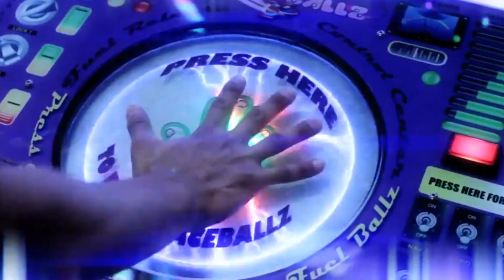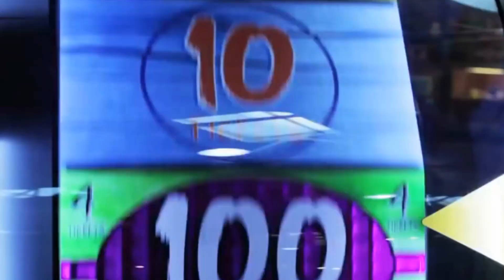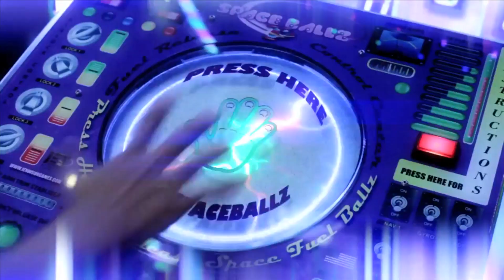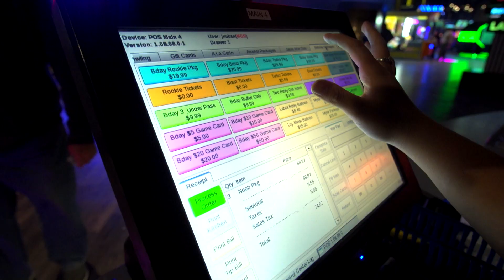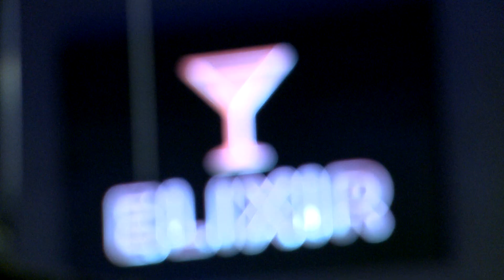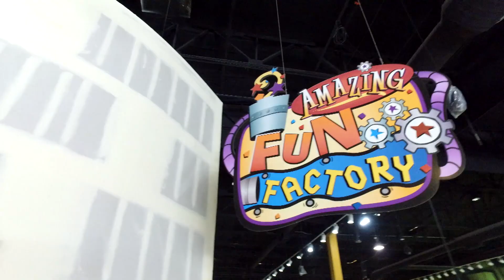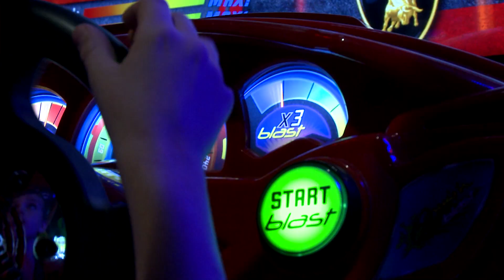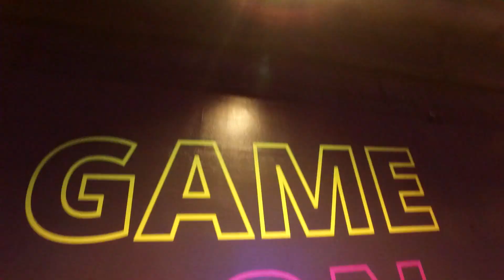Jake's Unlimited: Episode 1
Join host, Cavin Gray, on a visit to the new Jake's Unlimited. What used to be an entertainment venue for kid's is now fit for teens and adults alike. Learn about where Jake's started back in 2005, the new direction they are headed in, and what it takes to get there. Meet their awesome employees, find out how Jake's Unlimited gives back to the community, and hear the thoughts about the new Jake's from guests who have been frequenting for years and those who are experiencing this exciting venue for the first time.